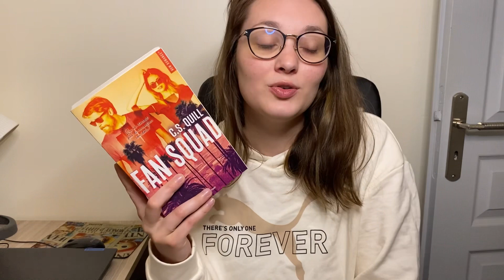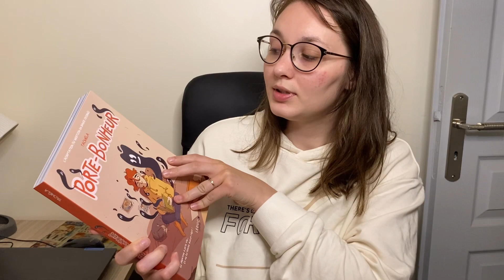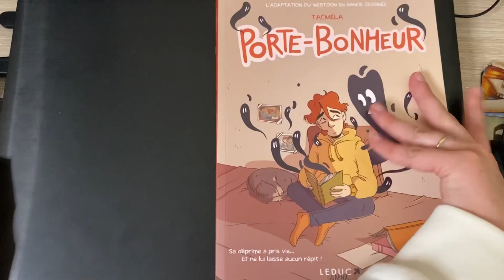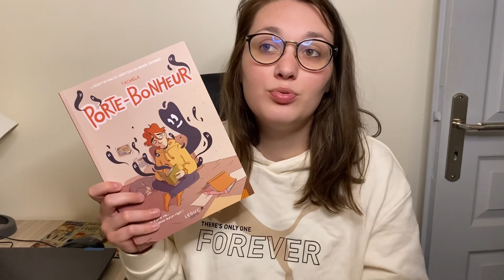Update Lecture #44 Anxiété - Romance - Drame - Laponie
Ravie de vous retrouver pour un nouvel avis livresque !

Les livres dont je parle :
- Il faut qu'on parle de Kévin
- FanSquad
- The villain
- Porte bonheur
- Jamais là par hasard

N'hésitez pas à partager avec moi vos lectures en commentaire ou bien en mettant un j'aime.

A très vite en commentaire et prenez soin de vous :)
Caro